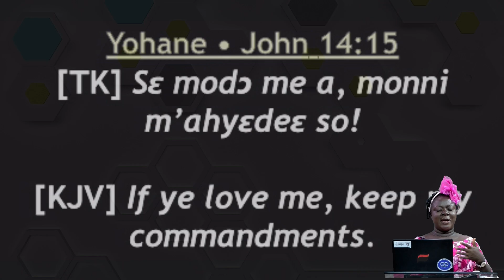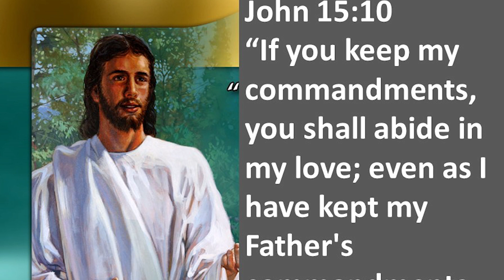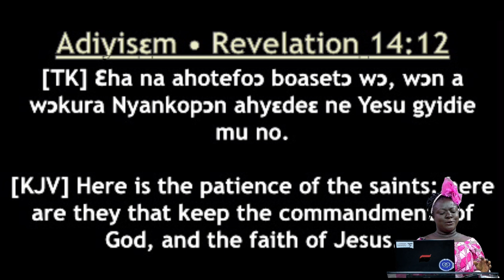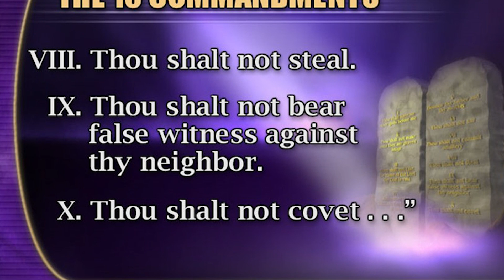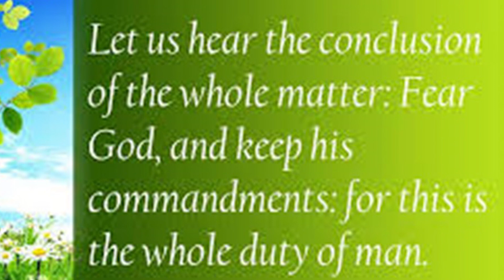4. Our Only Duty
Women's Ministries WAD Sermons